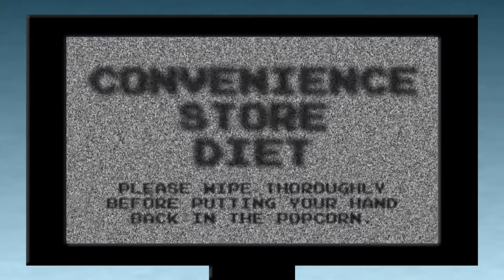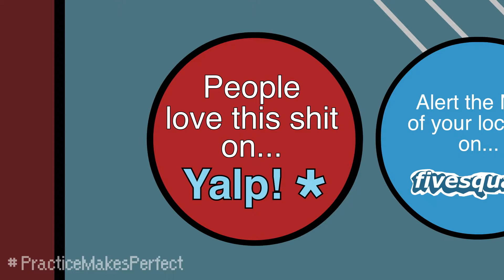Calm The F*** Down It's Only Life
The gang refuses to get smartphones, leaving them to question if they're right or just getting too old and can't keep up with the times. This was actually me when I refused to get a smart phone. Thank goodness this wasn't me those years I refused to shower.

Theme song by: Anamanaguchi

Written, directed, edited, etc. by: Andrew Racho

Voices by:
Malcolm Barrett
Brad Carter
Timothy Ryan Cole
Ashli Dowling
Andrew Gimson
Scott Holst
Jayme Karales
James Kyson
Misty Lee
Ben Lepley
Andrew Racho
Steve Staley
Lesley Tsina
Mitch Urban

Animation by:
Andrew Racho
Tyler Shanklin

Backgrounds by:
Sarah Hampton

Character art/Additional art by:
Paul Evangelista
Andrew Racho
Donovan Santiago
Deke Wightman

Mixing by: Benjamin Knapp

Special thanks to everyone who supported this project over the years and even backed the failed Kickstarter!

Did you make it this far into the credits? Time for some shitty jokes! I had a dream that I was a muffler last night. I woke up exhausted!
I just flew in from the Michelin Man convention and boy are my arms tires.
Why does Snoop Dogg use an umbrella? For Drizzle!
How did the hipster burn his tongue? He drank his coffee before it was cool!
Over-it Joe was going to play the Zerg campaign in Starcraft 2 but he didn't have a Kerrigan.
Why are skeletons so calm? Because nothing gets under their skin.